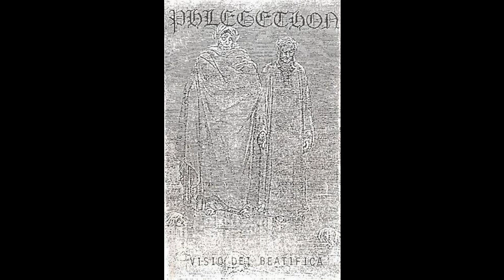Phlegethon (Finland) - Visio Dei Beatifica (Demo) 1989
1.  Intro - Endless Horse
2.  The Brethren in Provenance
3.  Sunset of Golgotha
4.  Those That Are Sent Forth
5.  Encapsulation of the Ark of the Covenant
6.  Acrimonious Elysium